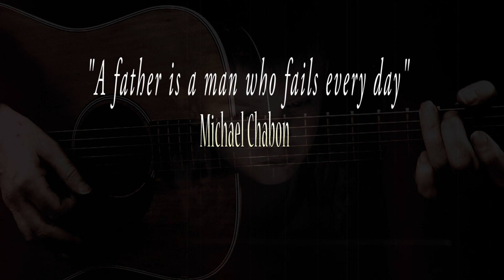Abbie (Father's Joy) - Andy Ruck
The word "Abbie" in Hebrew means "Father's Joy". This song is a dedication to the unquestionable love a man feels towards his Son or Daughter or, both.